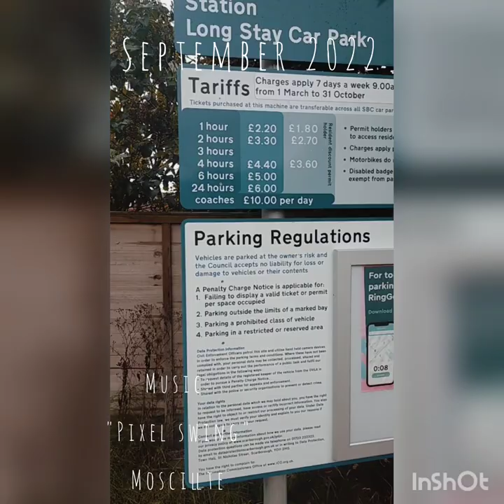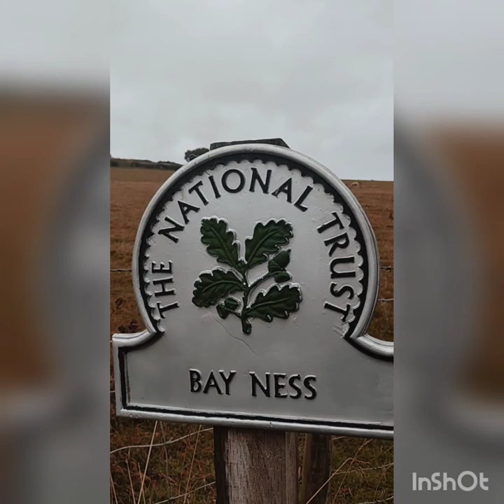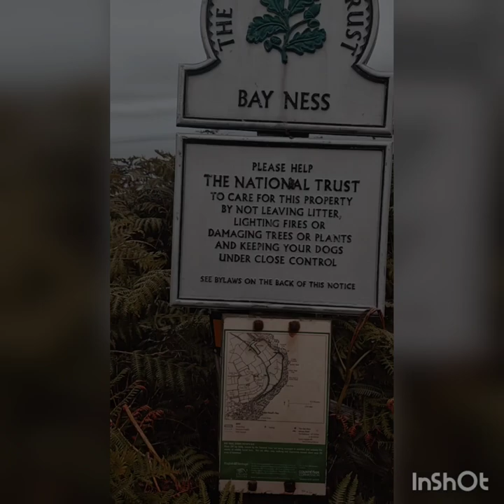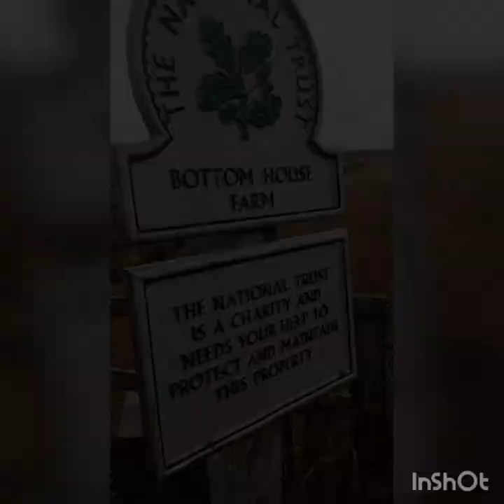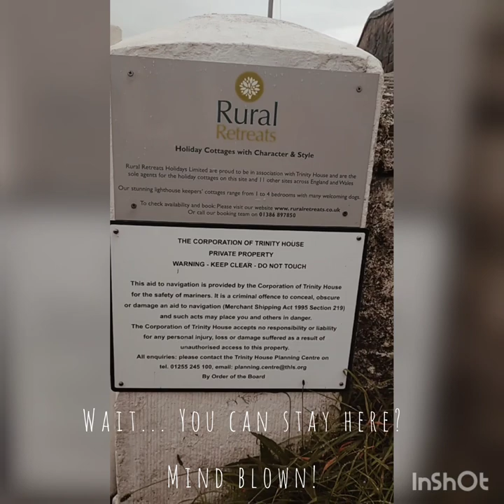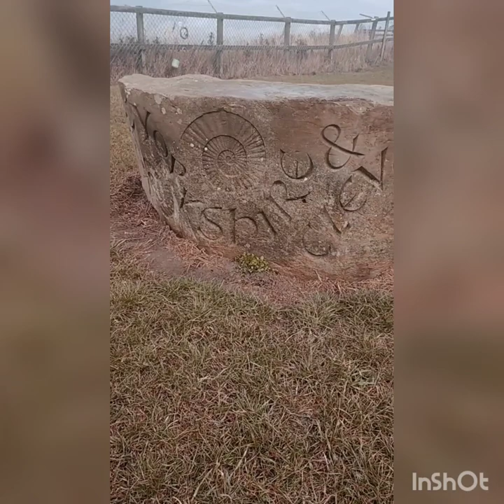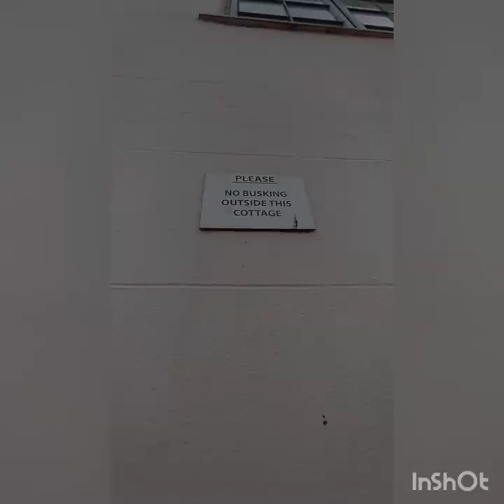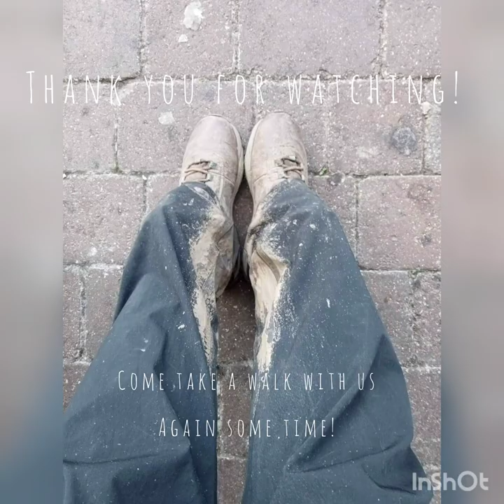Robin Hood's Bay to Whitby | badger sheep • suspicious stink • taxidermy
Jessica Victoria

photography
Sophie Isaacs

music
"pixel swing"

"bleach"
Anatu

"drift"
Phillip E Morris